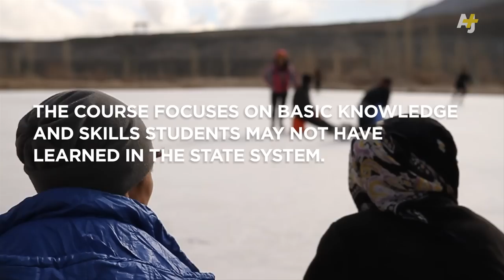Ice Hockey High In The Indian Himalayas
India is not a country known for its love of ice hockey. But in Ladakh, a remote pocket of the Indian Himalayas, the sport is thriving. The game inspires 20-year-old Chamba Tsetan and his teammates, and helps keep others on the straight and narrow in a region where alcohol and drug abuse is on the rise. While the rest of the country is crazy about cricket, in Ladakh, ice hockey is fueling imaginations and transforming lives.